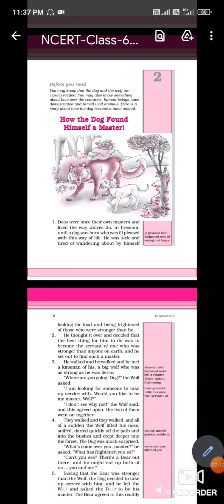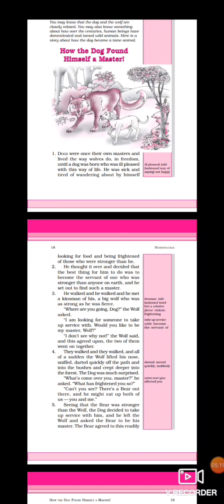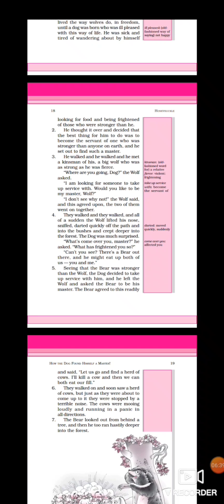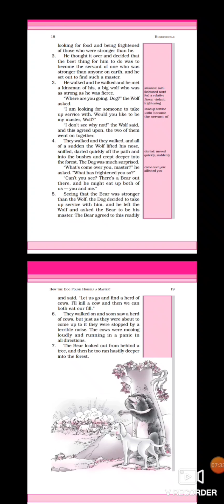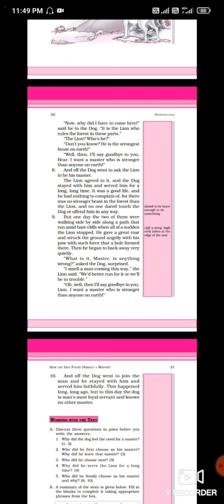Class 6 English chpter 2 How the Dog found himself a new Master हिन्दी मेंl Honeysuckle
class-6
subject - English (honeysuckle)
chapter 2 -How the dog found himself a new master
topic-explanation